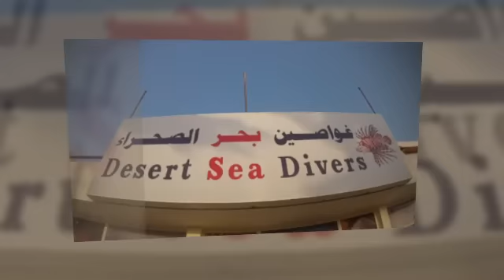Boat Trip Video Jeddah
Our boat trip in Jeddah on 31 Aug 2012